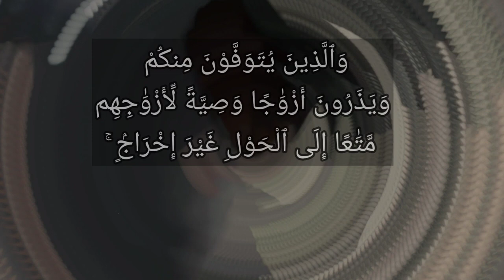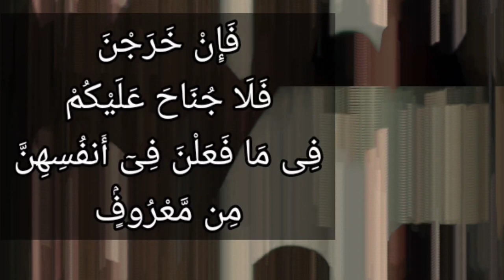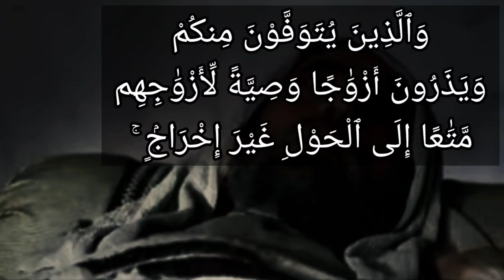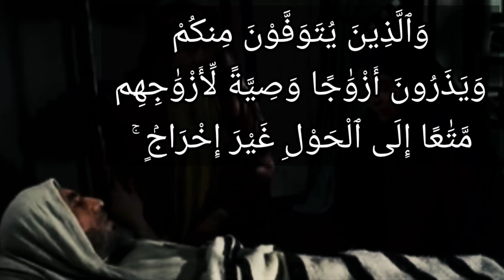تفسير سورة البقرة ٢٤٠: والذين يتوفون منكم ويذرون أزواجا وصية لأزواجهم متاعا إلى الحول غير إخراج ۚ..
وَٱلَّذِينَ يُتَوَفَّوْنَ مِنكُمْ وَيَذَرُونَ أَزْوَٰجًا وَصِيَّةً لِّأَزْوَٰجِهِم مَّتَٰعًا إِلَى ٱلْحَوْلِ غَيْرَ إِخْرَاجٍۢ ۚ فَإِنْ خَرَجْنَ فَلَا جُنَاحَ عَلَيْكُمْ فِى مَا فَعَلْنَ فِىٓ أَنفُسِهِنَّ مِن مَّعْرُوفٍۢ ۗ وَٱللَّهُ عَزِيزٌ حَكِيمٌ

التفسير الميسر : والأزواج الذين يموتون ويتركون زوجات بعدهم، فعليهم وصيةً لهنَّ: أن يُمَتَّعن سنه تامة من يوم الوفاة، بالسكنى في منزل الزوج من غير إخراج الورثة لهن مدة السنة؛ جبرًا لخاطر الزوجة، وبرًا بالمتوفَّى. فإن خرجت الزوجات باختيارهن قبل انقضاء السنة فلا إثم عليكم -أيها الورثة- في ذلك، ولا حرج على الزوجات فيما فعلن في أنفسهن من أمور مباحة. والله عزيز في ملكه، حكيم في أمره ونهيه. وهذه الآية منسوخة بقوله تعالى: (والذين يتوفون منكم ويذرون أزواجًا يتربصن بأنفسهن أربعة أشهر وعشرًا).